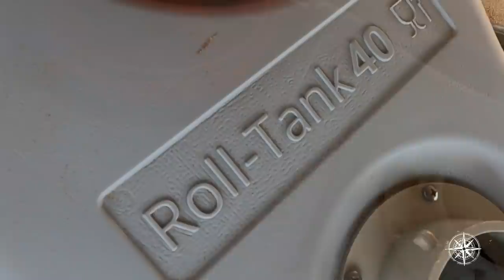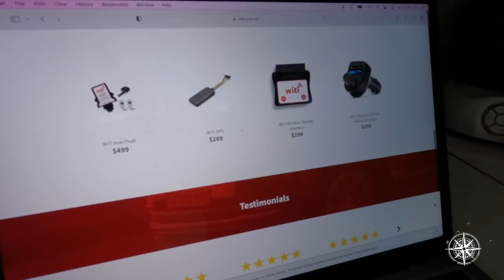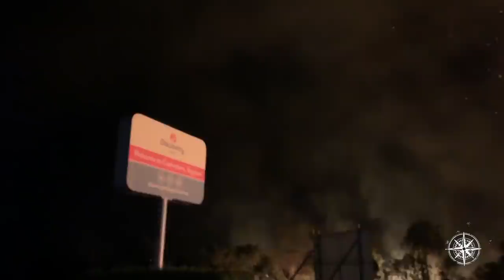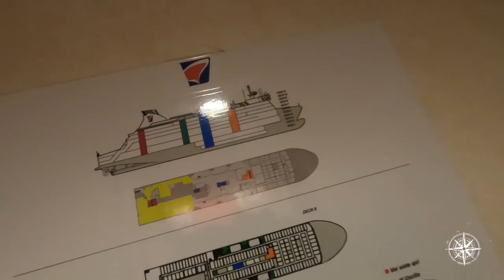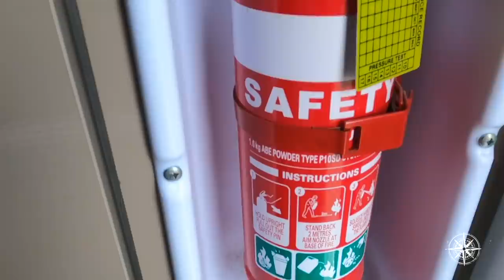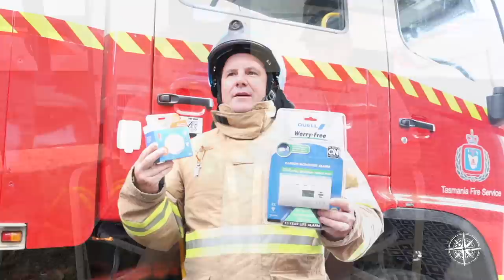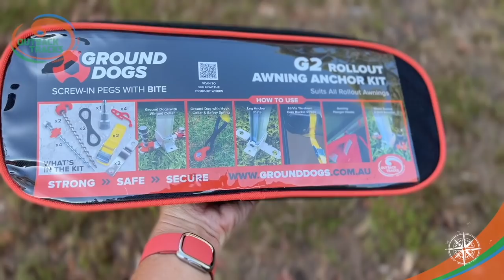How to Plan YOUR TRIP around Australia - Gear, Safety & Security - 2/3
Family Travel Road Trip Australia Ep 134
Ultimate Road Trip Series Australia
Season 5

Get your hands on a copy of our Ultimate Road Trip Ready Pack: Lessons from a Lap Year and start planning your dream travels -

0:00 Welcome to The Feel Good Family Ultimate Road Trip Series Australia
0:52 Explore More, Discover More, Live more
2:06 Gear, Safety & Security -  How to Plan YOUR TRIP around Australia - Part 2
5:06 Basic Set-up Gear for Caravan Travel
7:12 Ground dogs awning anchor kit
8:00 Flat out hoses
9:10 Grey Water Tank
10:21 MaxTrax
12:19 Caravan Leveling Tips
16:47 Spare hoses, adapters and parts
19:57 Small Tool Kit
22:00 Safety for rechargeable batteries
24:28 Safety and Security for Caravan Travel
25:45 Children and Caravan Safety
26:49 Wheel Locks, Alarms, Spare Keys
28:22 Witi security system
29:30 First Aid Kit
31:00 Towing Course and 4 Wheel Drive Course
33:20 Grab Bag - Go bags
35:29 Powder Fire Extinguishing
35:50 Location of Emergency Services
37:16 Personal Locator Beacon
39:40 Have Cash
40:20 Car Mirror Maintenance and Care
41:10 Gas Detector for Caravan
42:20 Two-Way Radio
43:38 Maps App Offline
45:00 Summary for Preparing for Road Trip in the Caravan
48:14 Ground Dogs Awning Anchor Kit
51:35 Join the Feel Good Family Community

This week we are talking about our must have gear, what you need and don’t need for a basic set up, and how to keep you and your family safe on the road.

After 80,000km and 2.5 years full time travelling around Australia we are excited to be sharing our Lessons from a Lap Year mini-series. We’ll be sharing all the details on the mistakes that we’ve made, what we’ve learnt from others mistakes, and the things we would do differently. Plus, loads of great information, tips and tricks, resources and so much more.

If you are dreaming about hitting the road, planning your Big Lap, or already rolling around the country, this series will add value to your experience, no matter what stage you are in.

Check out other episodes of our Family Travel Australia series 1, 2, 3 & 4